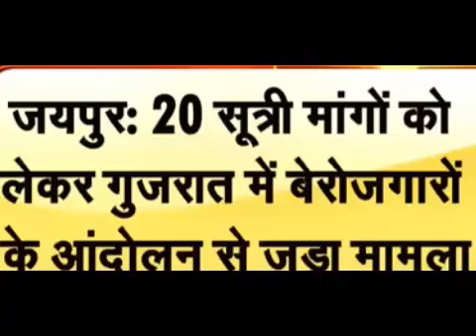बेरोजगार दांडी यात्रा न्यू अपडेट-:Upen Yadav को हिरासत में लेने की सूचना। Berozgar Protest। Top News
20 सूत्री मांगों को लेकर गुजरात में बेरोजगारों के आंदोलन से जुड़ा मामला, देर रात उपेन यादव को हिरास में लेने की सूचना

berozgar protest in gujarat,berozgar dandi yatra
,dandi yatra in gujarat berozgar,berozgar news,berozgar latest news,upen yadav in police custody
,upen yadav news,upen yadav gujrata dandi yatra,upen yadav gujarat,upen yadav latest news,upen yadav latest update,upen yadav live today,upen yadav latest news today,
upen yadav live,rajasthan news,बेरोजगार आंदोलन,berojgar ekikrit mahasangh,rajasthan berojgar ekikrit mahasangh,zee rajasthan,zee rajasthan live

rpsc 1st grade latest news today/
reet/2nd Grade Form Reopen/
1st grade latest news/
first grade exam date 2022/
first grade form reopen/
reet subject wise vacancy 2022/
rpsc 1st grade fornm reopen news/
reet 2022 subject wise post/
1st grade exam date 2022 today news/
reet normalisation/
rpsc 1st grade exam date/
1st grade exam date 2022 today/
reet result 2022 kab aayega/
1st Grade 2022 Form Reopen/
3rd grade subject wise post/
reet result subject wise/
reet subject wise pass/
reet result/
reet result 2022/
reet normalisation/
1st grade form reopen/
1st grade form reopen latest news/
first grade form reopen news/
first grade latest news today/
panchayati raj ldc 2013/
rpsc form reopen news
Rpsc 1st Grade 2022 Form Reopen|
2nd Grade Form Reopen|
Rpsc 2nd grade exam date postpone|
1st grade form reopen 2022|
rpsc School lecturer exam postpone|
1st grade latest news today
1st grade exam date latest neWs
first grade news today
1st grade news today
first grade ki latest news
first grade latest news
first grade exam date 2022 latest news
1st grade exam date latest news
rpsc 2nd grade latest news today
reet resultreet result 2022,reet normalization,reet
2022 normalization,reet normalization 2022,reet
normalization news,reet result kab aayega,reet
2022 normalisation,reet normalization news
today,normalization in reet,reet me normalization,reet
exam normalisation,reet 2022 result,reet latest
news normalization,.reet exam normalization
2022,kya reet me normalization hoga,reet me hoga
normalization,reet result 2022 kab aayega
Reet exam result| Reet exam bonus marks| Reet exam
normalisationl reet exam final answer keyl
reetlatest news
reet news todayl Reet 2022 New update Today|Reet
reet exam_latestnews
reet news_today
,reet_latest_update_2021,reet news today
reet answer_key2021-26September
reet exam_today news,
reet bharti-news today_2021